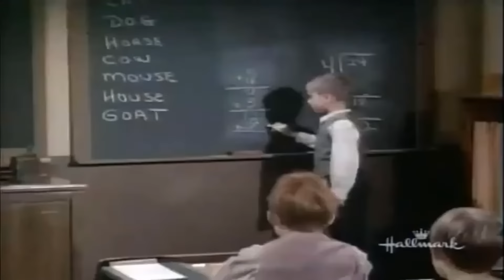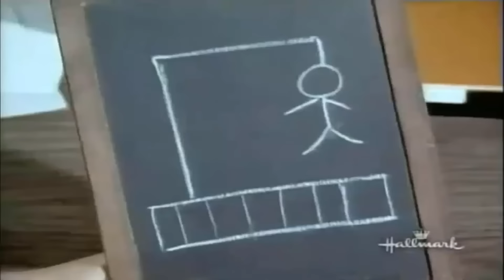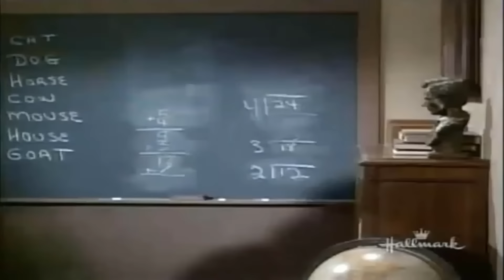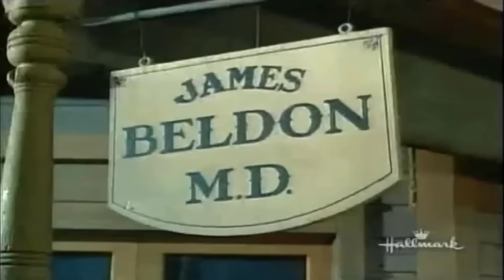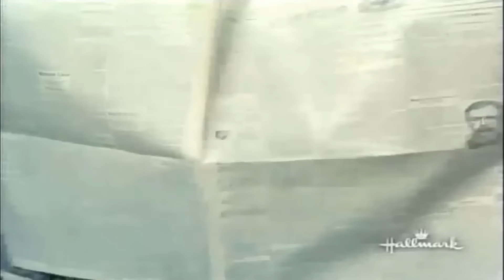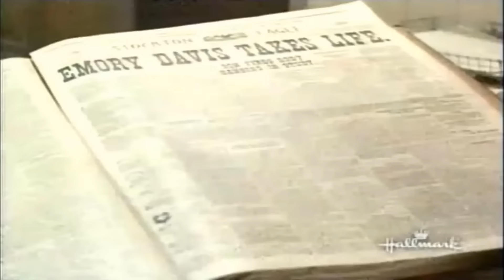The Big Valley Full Episode | Season 3 Episode 07+08+09 | Classic Western TV Full Series